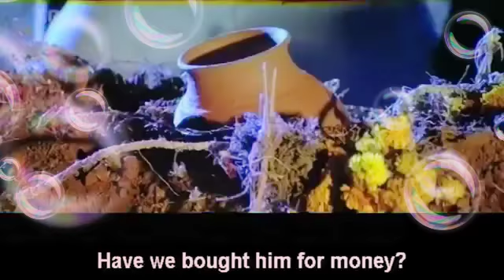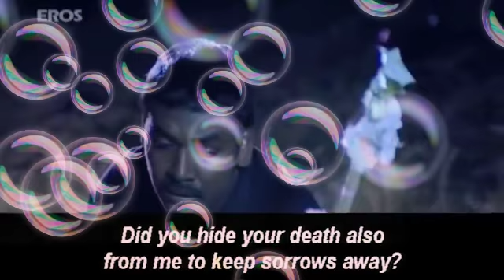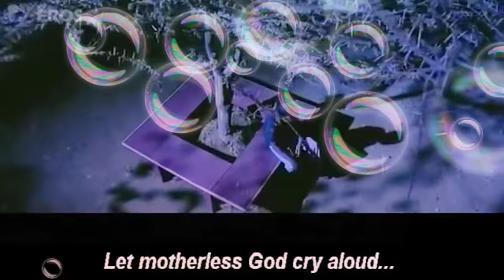13/08/16😫😫😫😫😫😫😭😭😭😭😭😭😭😭😭😭😭😭😭😭 I miss you amma